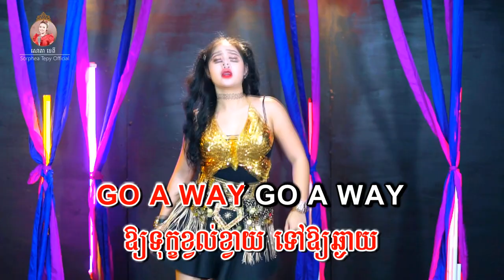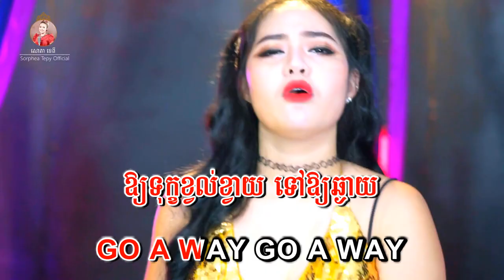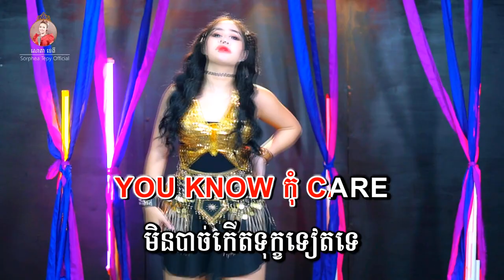ដាក់អោយកប់ - សោភាទេពី | video lyrics